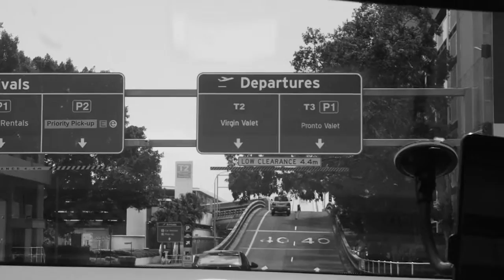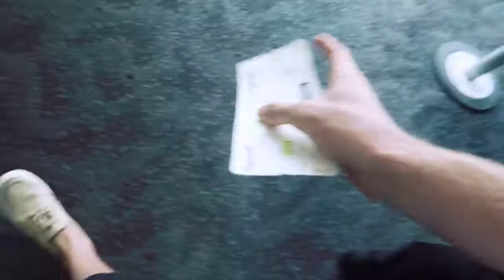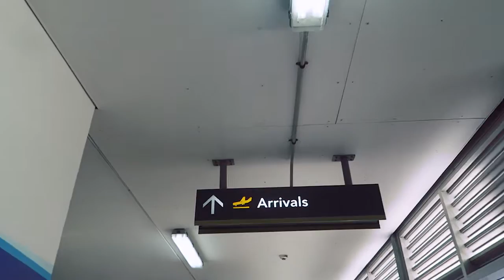THE SADDEST DAY EVER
Daily Vlog Episode 641 || Saturday December 3rd 2016